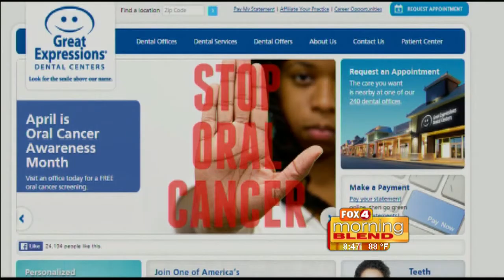Great Expressions 7/12/16